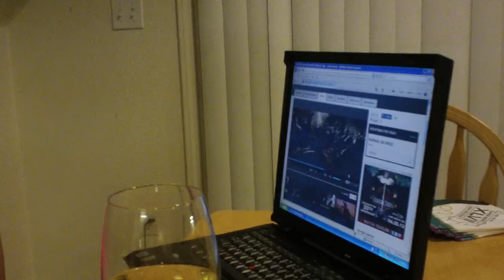Roasted Parakeet For Dinner? WTF????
The Boss let the new parakeet out and the sucker almost chooched himself landing on the hot jibster on the pellet stove. Not much meat on a parakeet so Janet get's Scratchy back in the cage.